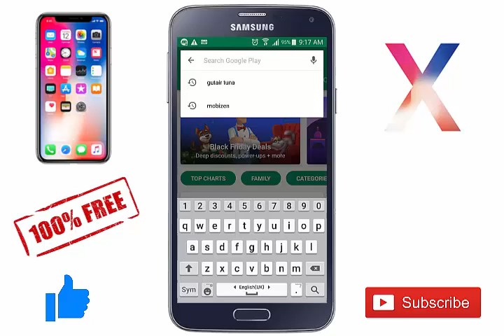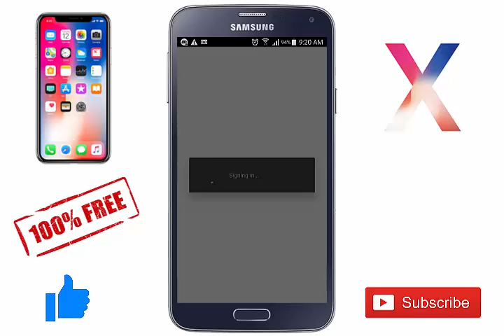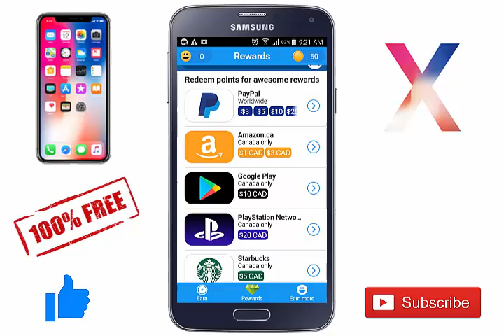How to get an iPhone X/8/7 etc for free! Super easy way and 100% legal (free gift cards) by Jk world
check out: featu.re/jk12